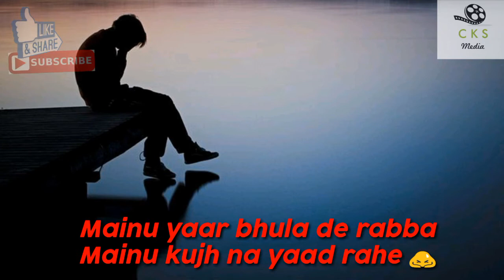PINJRA || Whatsapp Status || Gurnazar